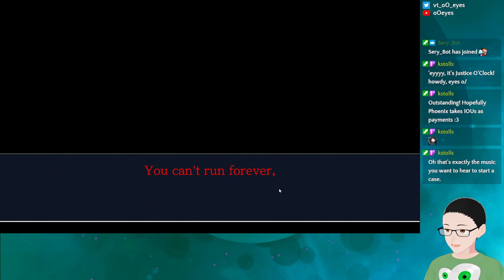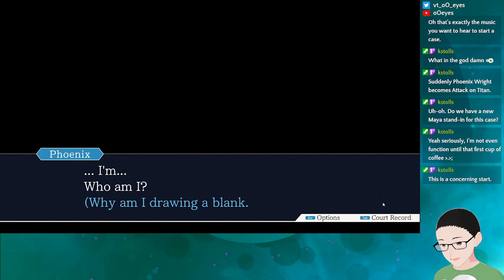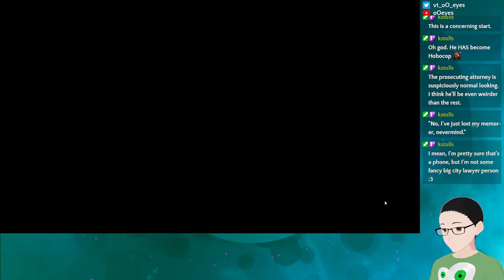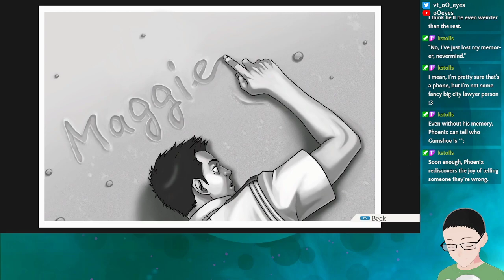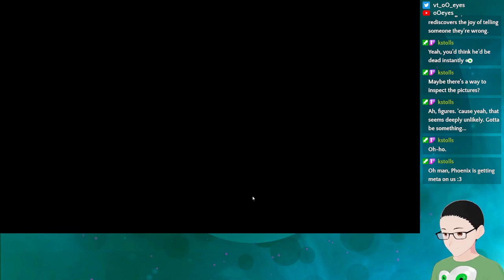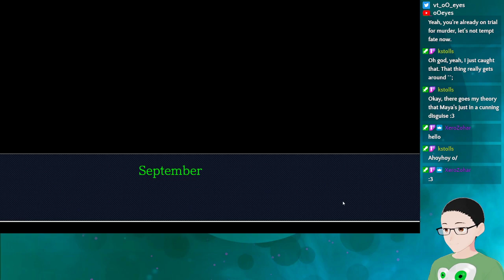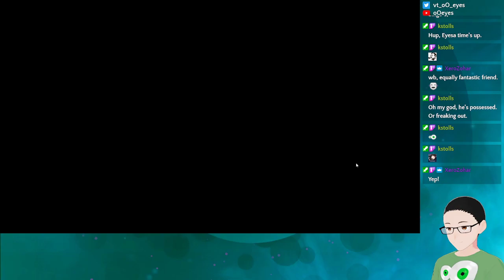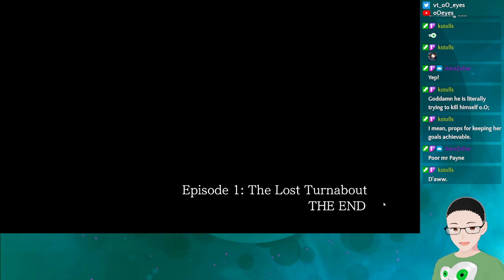Justice for All Express